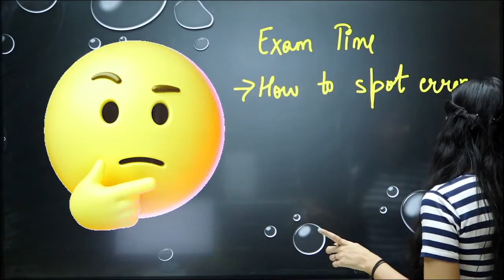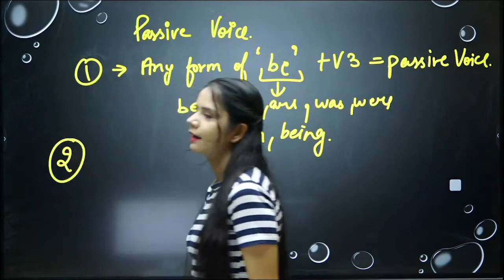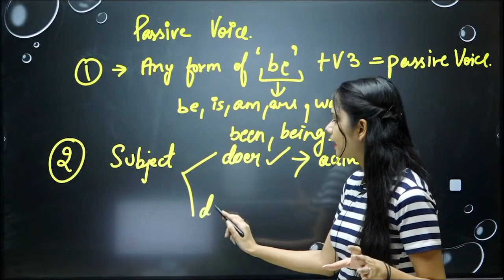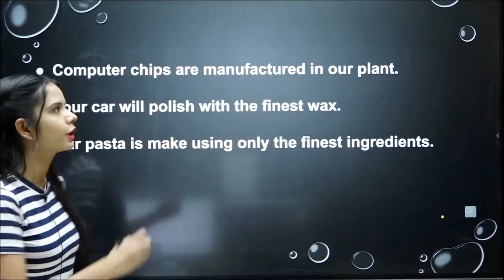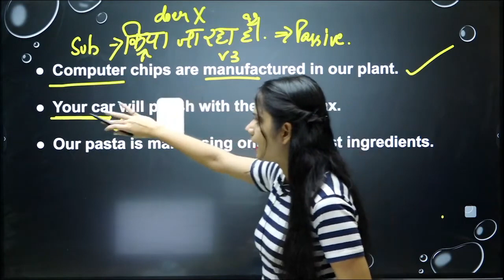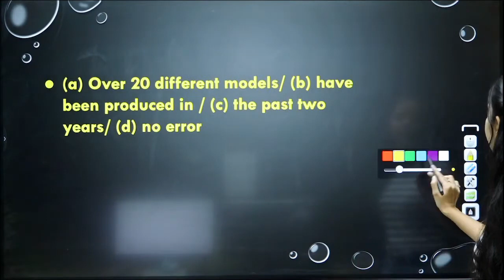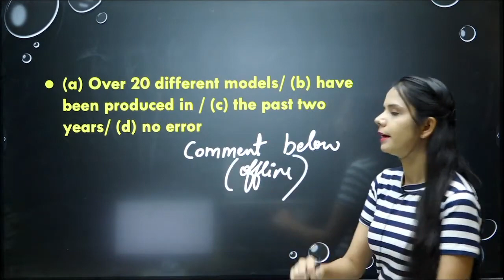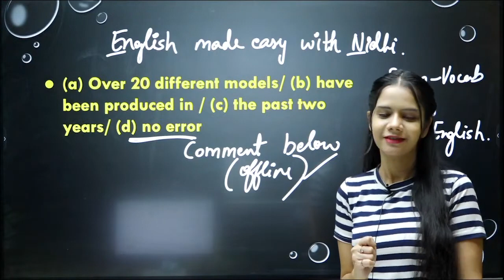BEST ERROR TRICKS In English | Delhi Police English tricks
BEST ERROR TRICKS